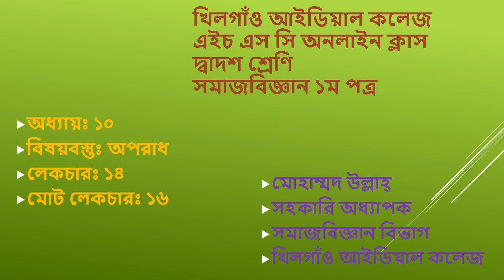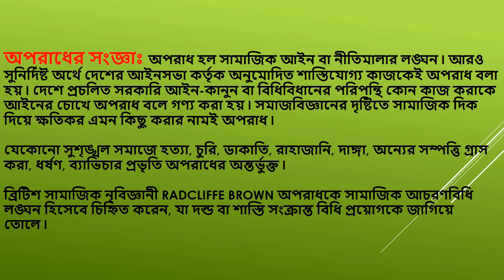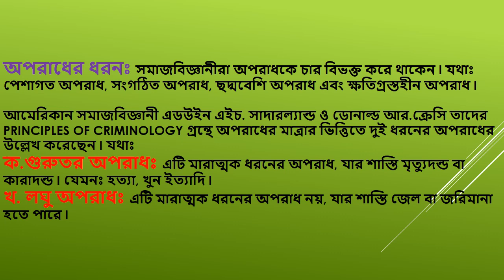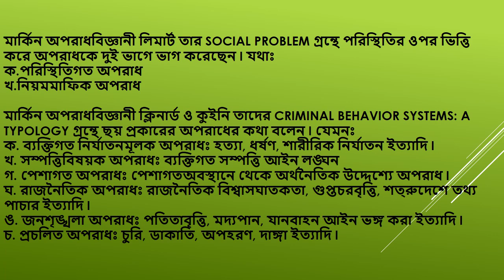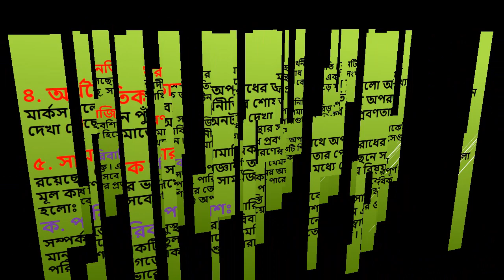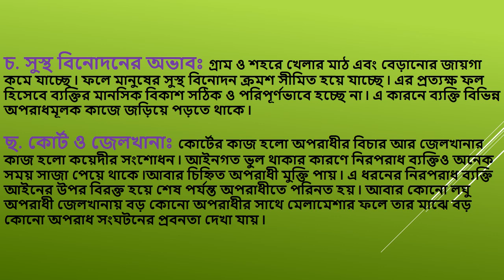Sociology 1st paper_Class:Twelve(XII)_Lecture#11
Sociology 1st paper
Class:Twelve(XII)
Chapter#10
Class Lecture#11
Mohammed Ullah
Assistant Professor
Khilgaon Ideal College